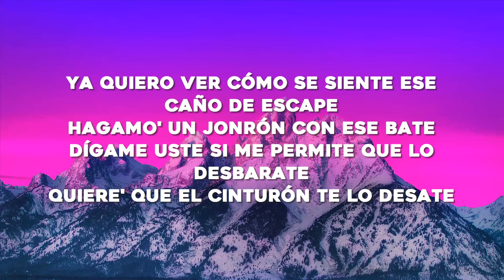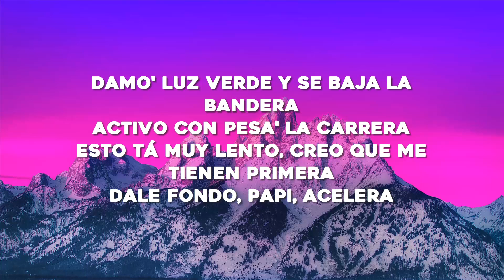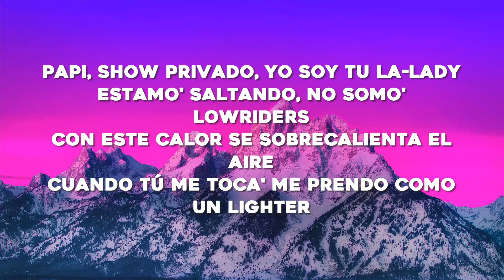Maria Becerra - Automático (Letra/Lyrics)